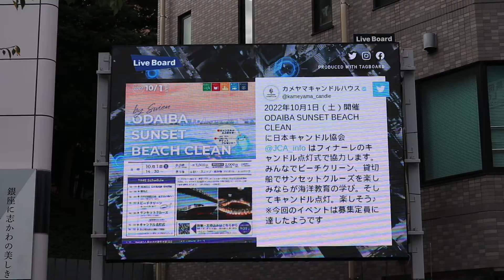Live Board 2022年9月21日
Live Board です。コンテンツは，設置場所による違いがあまり分からないのでまず1か所の例をあげます。